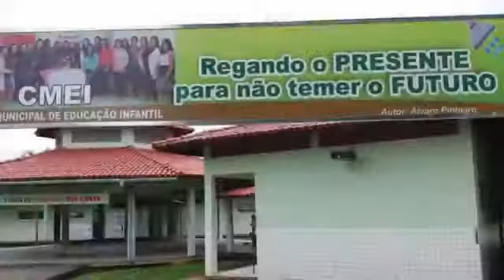CMEI - 3 anos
Vídeo de Eptácio Costa